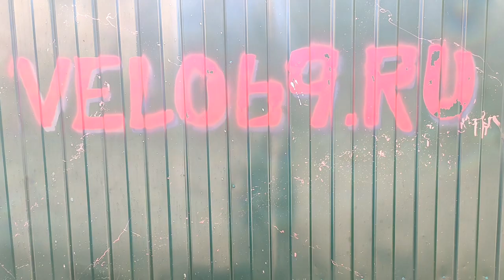YBM - велосипед из девяностых / YBM DIAMOND Black Bull Power SCHWINN